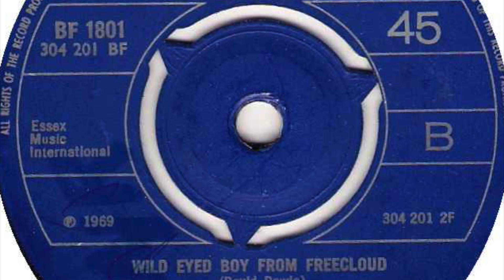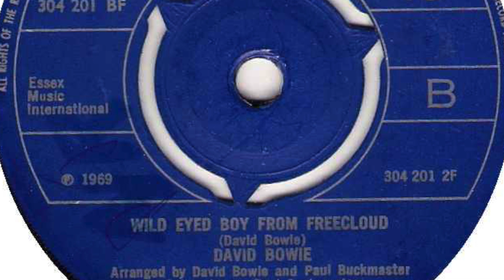David Bowie – Wild Eyed Boy From Freecloud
Featured here is the b-side of his last single released in the 1960's 'Space Oddity / Wild Eyed Boy From Freecloud' released on 'Philips' in 1969.